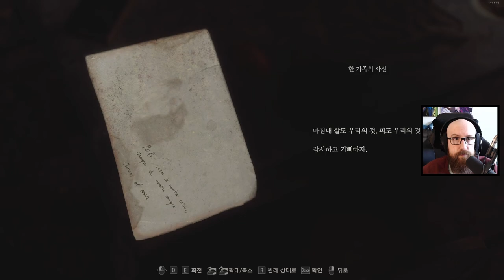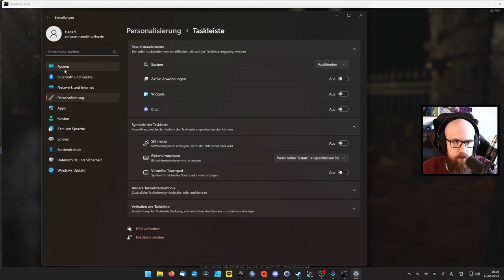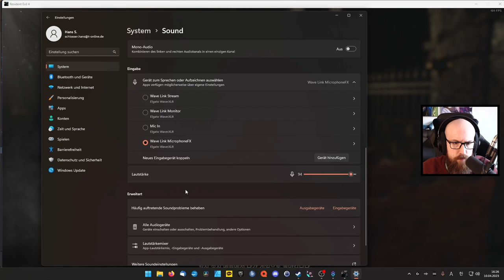가장 재미있고, 가장 훌륭하고, 가장 흥미진진한 RE4 플레이스루 | 바이오하자드 4 리메이크 (외국인, PC, 한글화, 대단해)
바이오하자드 4 리메이크 플레이에 오신 것을 환영합니다. 게임을 처음 접해봤습니다. 제 플레이를 실시간으로 보고 싶으시다면 제 트위치 채널을 방문하세요.